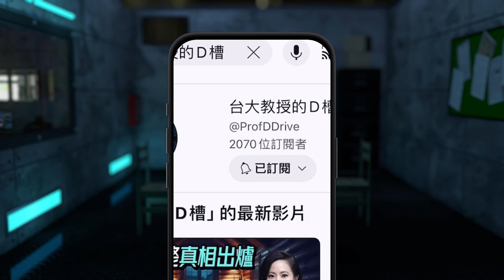[字幕]監察委員替誰做事？彭文正怒:我被通緝有人查嗎？｜政經關不了（精華版）｜2024.04.24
🚨 付費訂閱《政經關不了》的會員（台灣信用卡定期定額扣款）：
🚨 付費訂閱《政經關不了》的會員（海外信用卡/Paypal定期定額扣款）：

捐款贊助《政經關不了》：
1. 台灣觀眾銀行捐款 ➔ 元大銀行806台北分行 帳號：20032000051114 戶名：政經傳媒有限公司
2. 台灣觀眾信用卡捐款 ➔
3. 全球觀眾信用卡捐款 ➔
4. 海外觀眾PayPal捐款 ➔
5. 海外觀眾銀行捐款（僅限外幣） ➔
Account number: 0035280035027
Bank name: Yuanta Commercial Bank Co., Ltd.
Bank address: 3F, No.210, Sec.3, Chengde Rd, Taipei 103, Taiwan
SWIFT Code: APBKTWTH